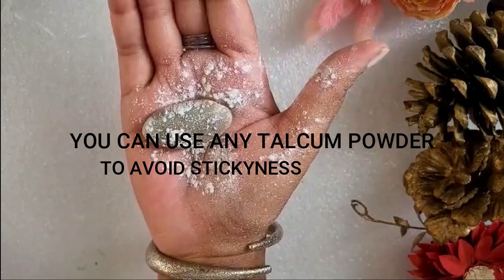Easy idea of making clay earrings for yourself,Apne liye earrings banaye ghar par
Do let me know if you have any query.